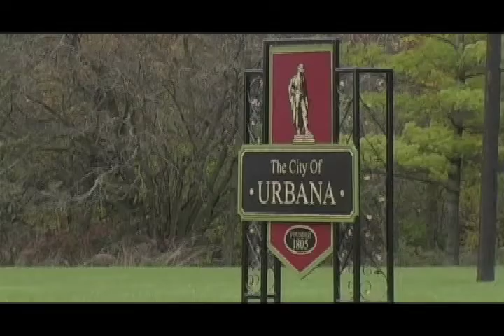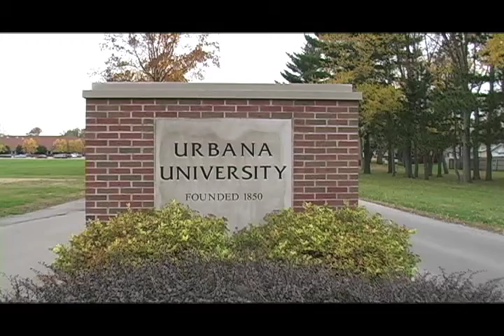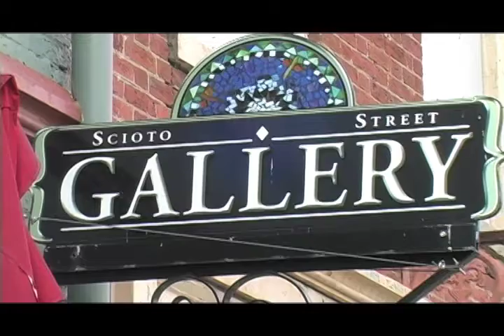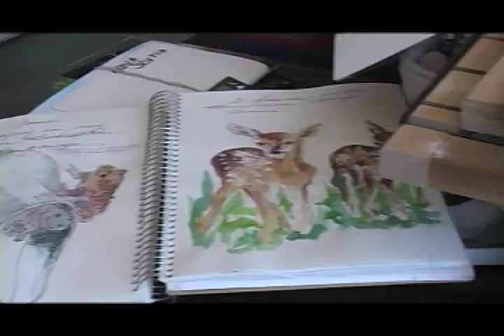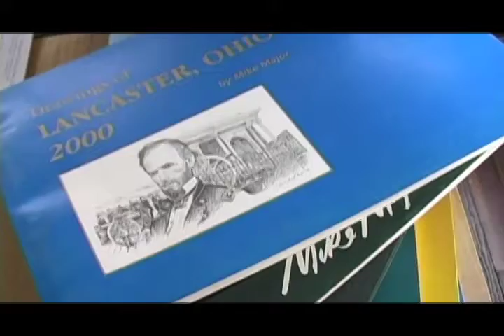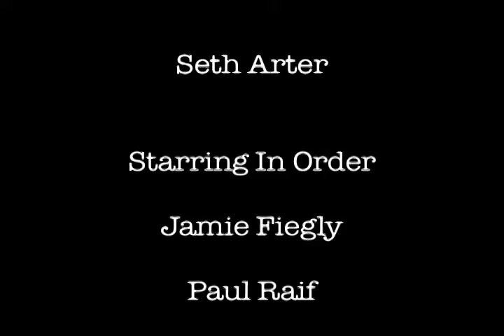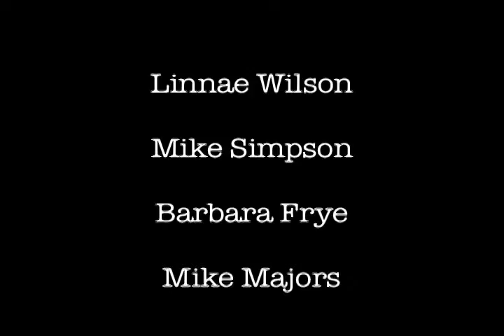The Artists of Urbana, OH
This is a documentary about the artists in and around Urbana, OH.